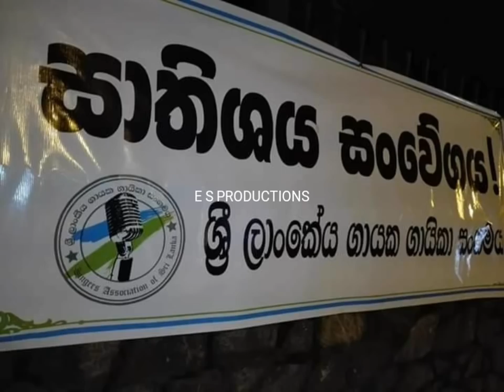ගෙදර ගිහින් බලනකොට ගෙදර අය බයවුනා,රොනී ලීච්ගේ සොදුරු මතකයන් Ronnie Leach